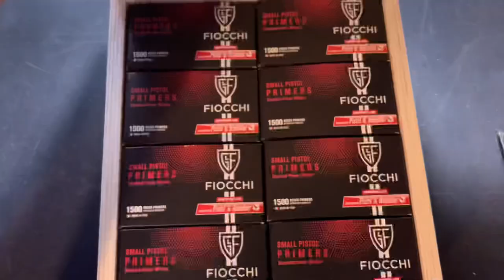FIOCCHI Small Pistol Primers